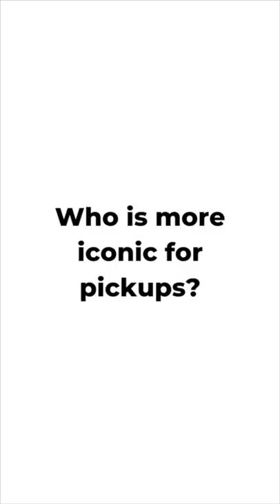Ford vs GM! Who's truck's better?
Welcome to today's Brand Breakdown! Today we're talking about Ford vs GM, a fine comparison is given both have launched their new electric vehicles... the perfect sustainability head-to head given both these companies are over 100 years old! Let's take a quick analysis on who's gonna win the vehicle market in the next century.

We're talking, about revenue, who's more iconic, and of course, who's got the better truck!